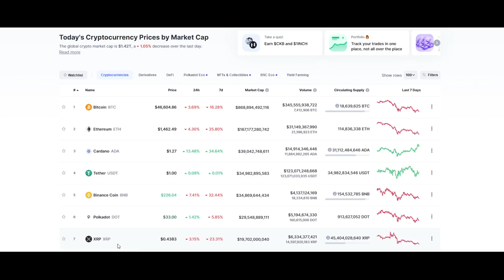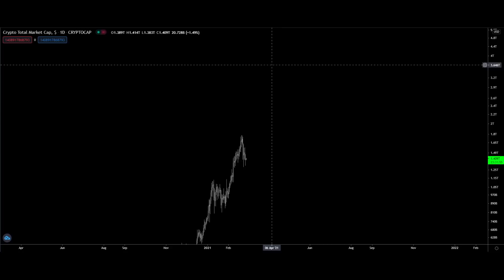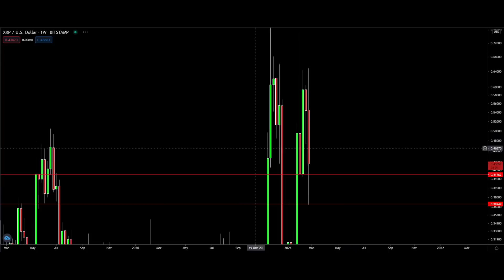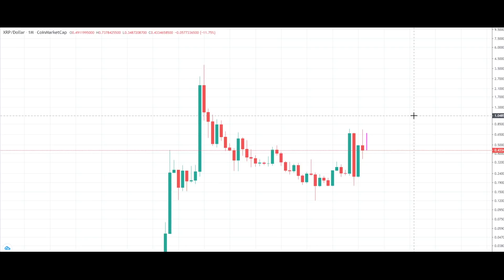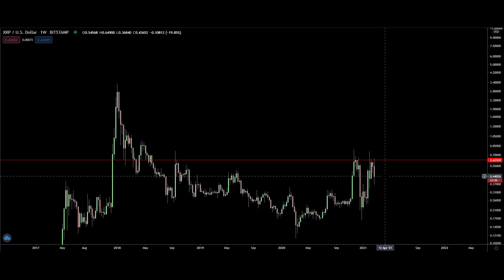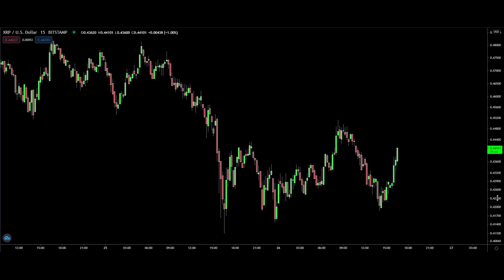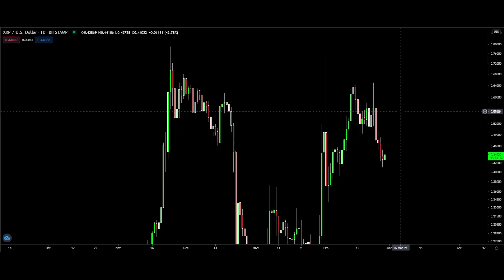Ripple XRP: THE BURST AWAITS As ALTS BREAK ALL TIME HIGHS